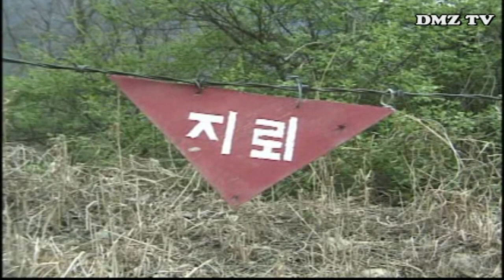임순남 Tiger Korea DMZ acopper plant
Korea DMZ 동 식물 생태 중계방송
 Korea DMZ acopper plant